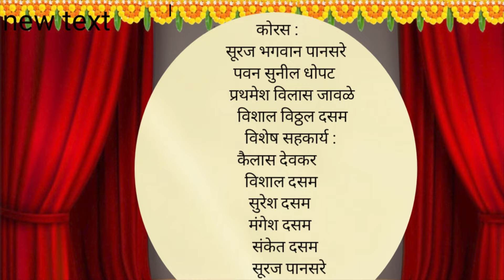दर्शन दे चौंडाई आई I कोंडे गावची पालखी गीत I शिमगा गीत २०२४ I नंदिनी दसम I अजित सातपुते Iकोकण2024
प्रस्तुतकर्ते-श्री कैलास देवकर
निर्माते - श्री लऊ दसम
संकल्पना - संकेत लऊ दसम
गायक - अजित सातपुते
गायिका - नंदिनी दसम
कोरस - प्रथमेस जावळे , सूरज पानसरे , पवन धोपट
स्टुडिओ - मॅजिक ट्यून स्टुडिओ- 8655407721 ( आगासन दिवा ईस्ट )
संगीत संयोजक :तीर्थ मुंडे, प्रथमेश राणे

आमच्या अशाच नवनवीन व्हिडिओं पाहण्यासाठी आमच्या चायनलला सबस्क्राईब करा